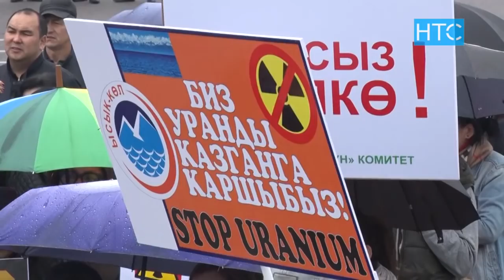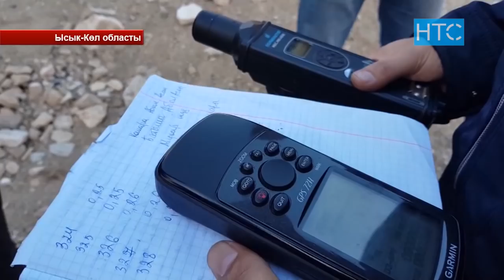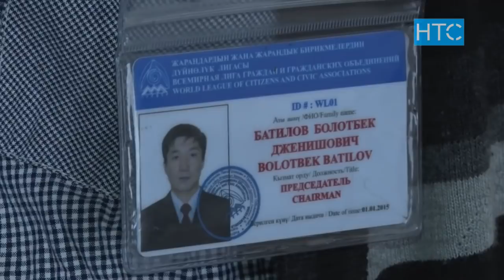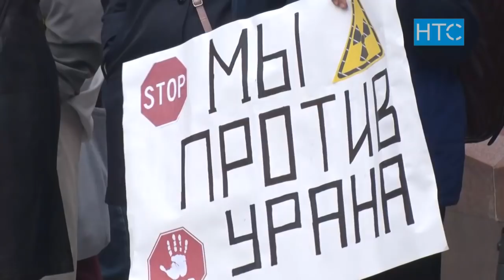Уран кендерин иштетүүгө каршы митинг / 26.04.19 / НТС